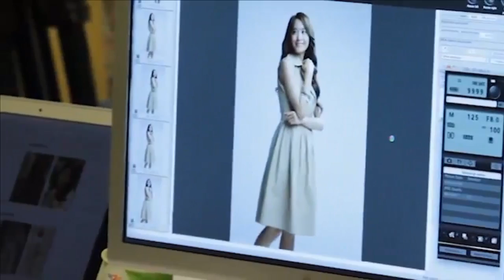[HD] SNSD Yoona - 'Alcon' Contact Lens Making Film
Girls' Generation Yoona Ciba Vision 'Alcon' Contact Lens Making Film (Vacation, Acting, Stage Performance)

Source: Ciba Vision 'Alcon'